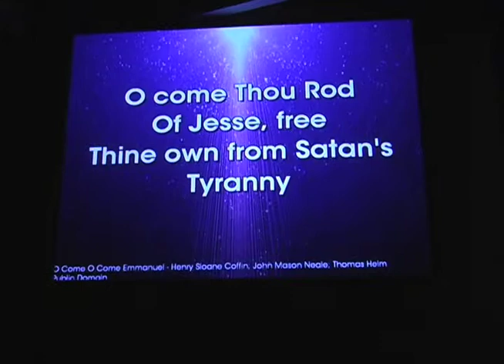O Come O Come Emmanuel @ 422CHURCH.COM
We have a great time at Victory Christian Fellowship, especially at Christmas!  Most importantly, we experience God while we are having fun. Come see us at Victory.

Victory Christian Fellowship
2650 Audubon Rd
Audubon, PA